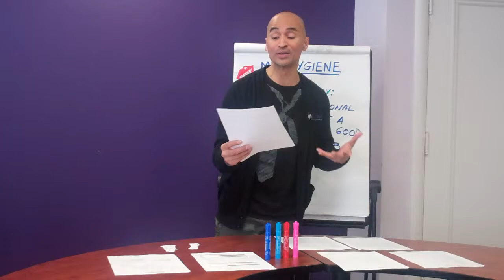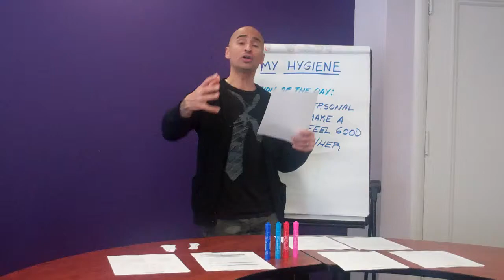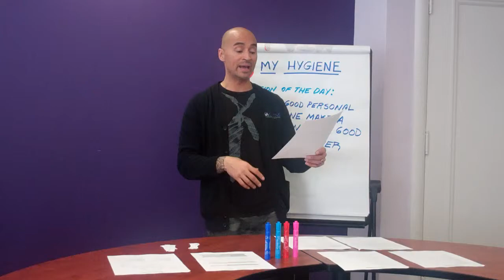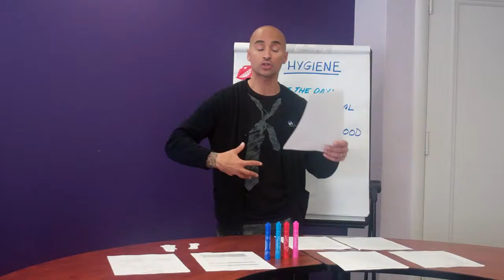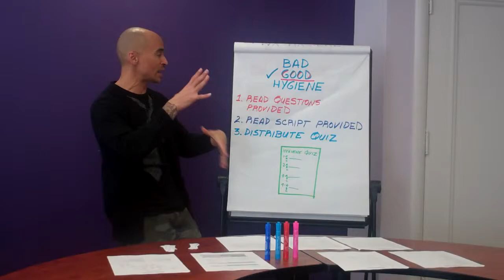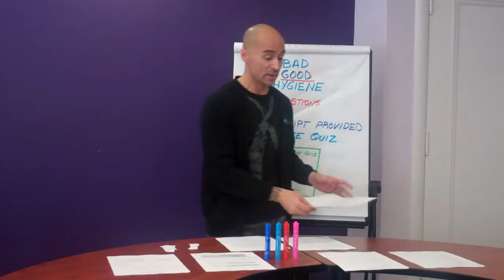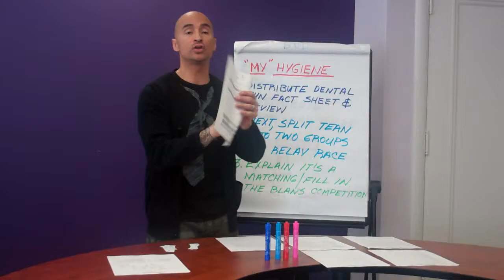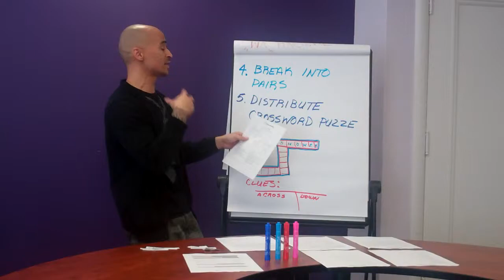TeamWorks Curriculum Demo: My Hygiene